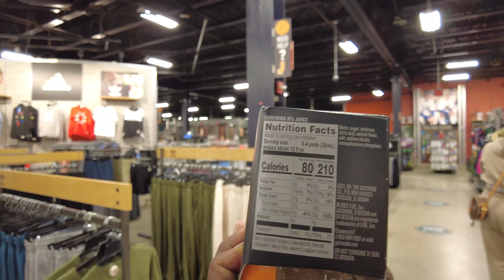You're ADDICTED TO SOCIAL MEDIA and overwhelmed... time to regain balance in your life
Mail:
Anton Daniels